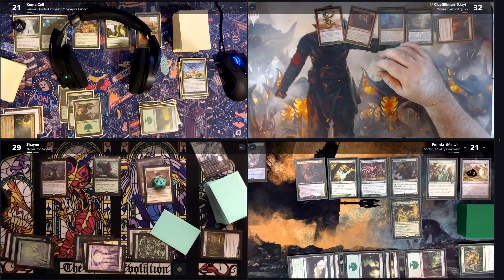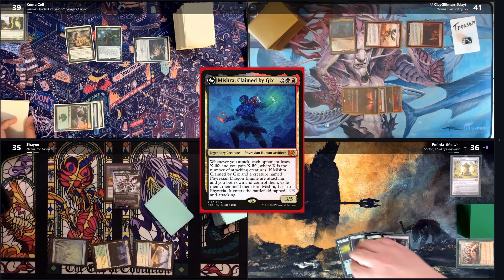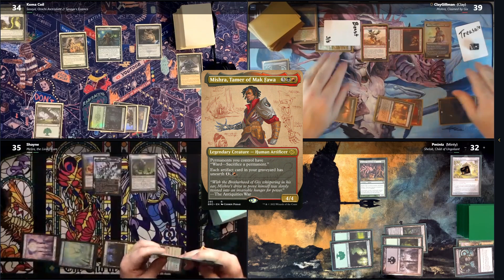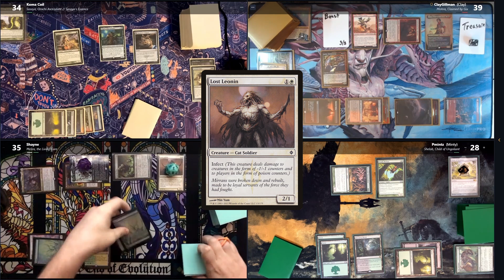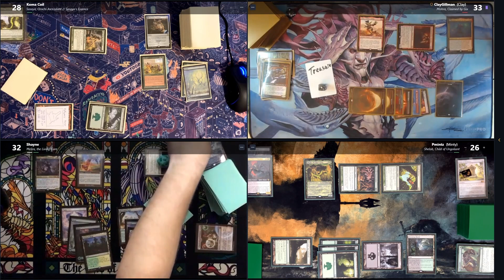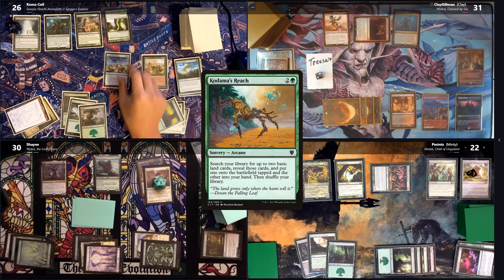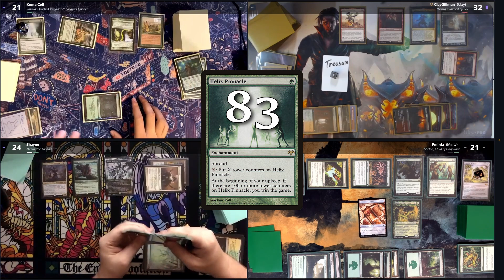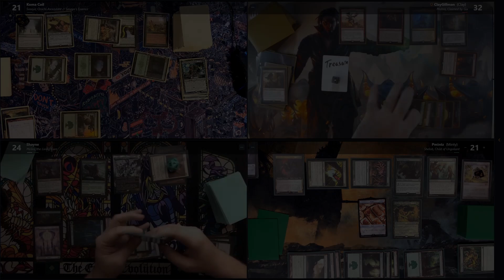Casual Commander Ep 7. Sasaya v Mishra v Shelob v Melira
Welcome to the seventh episode of Casual Commander! Huge thank you to Myth for creating the epic thumbnail again.

We've got a new guest today named Koma, who is bring a very unique commander in Sasaya, Orochi Ascendant. The game plan is simple: find and reveal 7 Forest cards from your hand, gain insane amounts of mana, then pump your board and swing away. Second we have Clay, piloting Mishra, Claimed by Gix. He hopes to assemble Mishra, Lost to Phyrexia by melding Mishra and Phyrexian Dragon Engine for a devastatingly powerful creature.

Third is Minty, running Shelob, Child of Ungoliant. The goal is to have my spiders fight and kill other creatures, so that I can make a food token copy of the creature for maximum value. Last is Shayne, who is bringing Melira, the Living Cure to the board. He plans to poison everyone out using Infect and proliferate, while also pumping up his board with +1+1 counters.

Let me know if anything is unclear; I try to trim side conversations for video length and clarity.